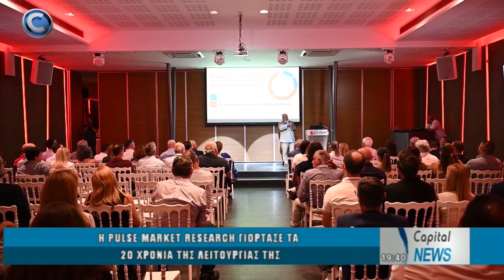Η PULSE MARKET RESEARCH ΓΙΟΡΤΑΣΕ ΤΑ 20 ΧΡΟΝΙΑ ΤΗΣ ΛΕΙΤΟΥΡΓΙΑΣ ΤΗΣ